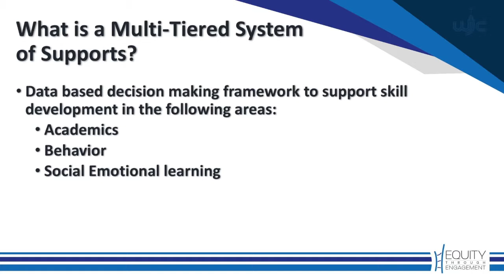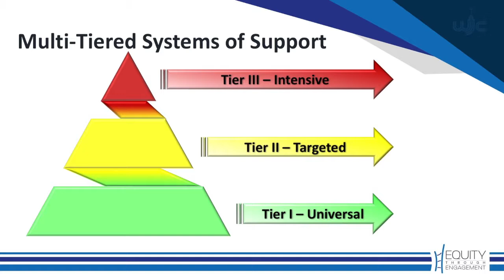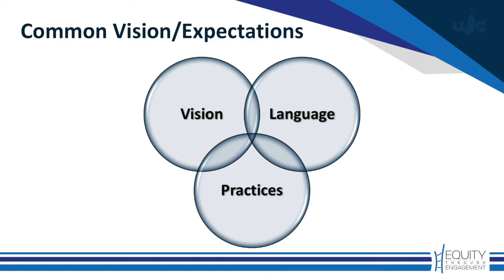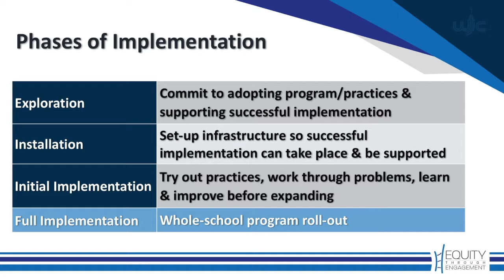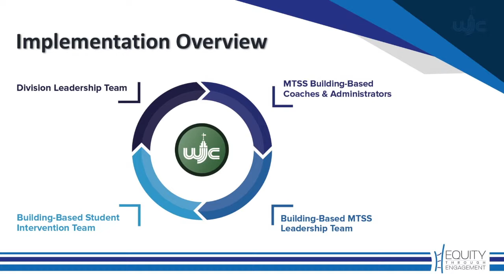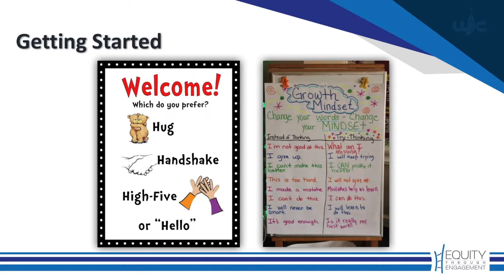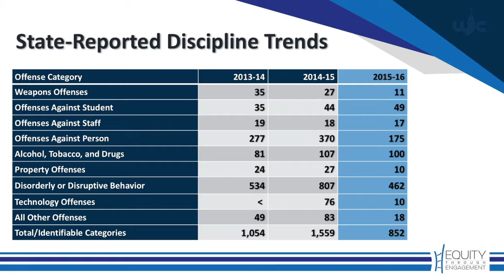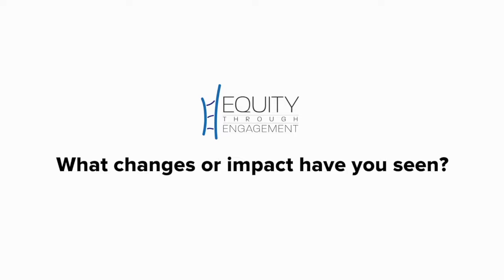Multi-Tiered Systems of Support